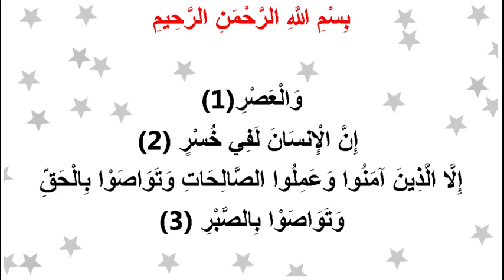Sourate 103 Al-Asr (LE TEMPS)